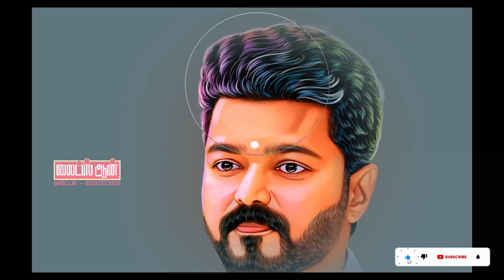LEO | THALAPATHY VIJAY | FREE PSD | DOWNLOAD